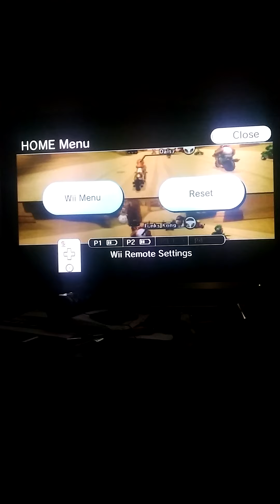Mario Kart Wii September 27th 2020